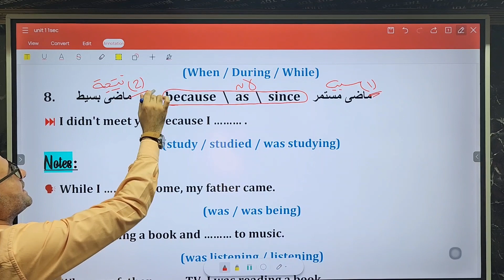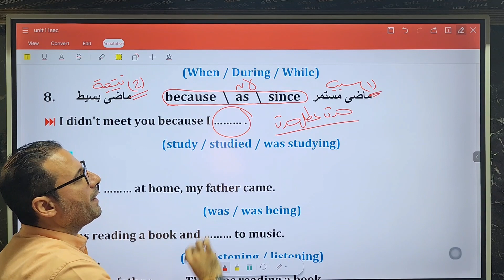25 September 2023